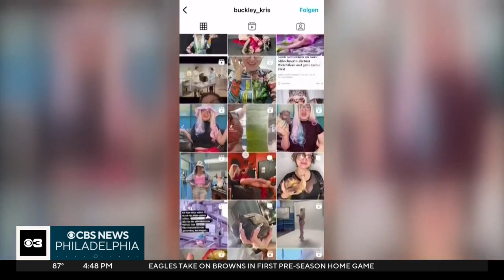Woman shares love for snails on TikTok, why they are good pets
A woman from German is a "snail-fluencer," sharing her love for snails on Tiktok and what makes them good pets